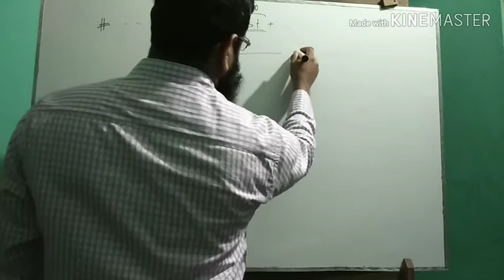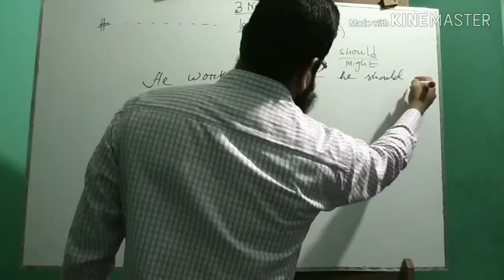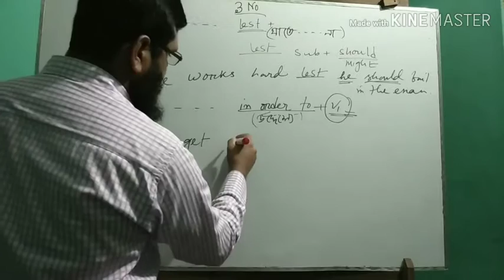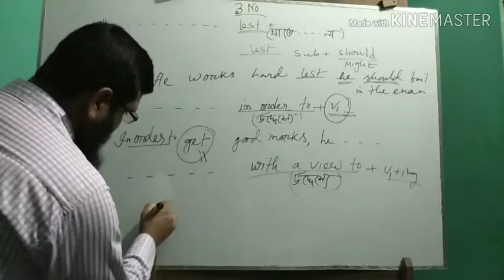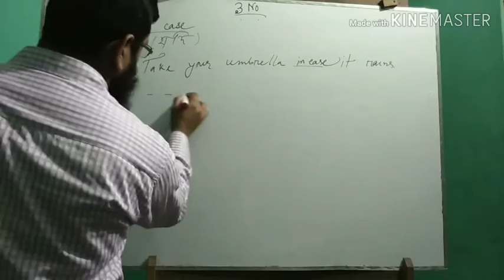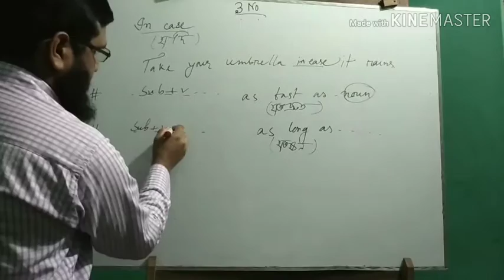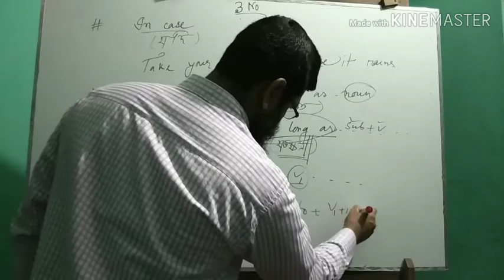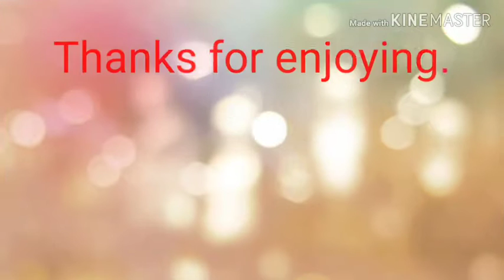HSC Ques. No. - 3 ( part -2) যা হাতে - কলমে শিখে নিতে পারো । ৫/৫ পাবেই ইনশাআল্লাহ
In this video, the question number -3 is discussed for the opportunity of the students so that they can be able to have 5/5. Here, the easy ways are used to master the topics. হাতে - কলমে শিখে নিতে পারবে বাসায় বসে।

All the students can be helpful from this YouTube channel. Besides, the job seekers  can learn many topics from here. সবচেয়ে বড় কথা হল, সকলের শেখার প্রচেষ্টা থাকতে হবে।
তাহলেই সফলতা আসবে । আশাকরি এই চ্যানেলটি সকলের থেকে আলাদা ও বিষ্ময়কর কিছু শিখতে পারবে। ইনশাআল্লাহ।

Facebook page: Teaching & Learning Process of English

No one is allowed to copy this video for one's opportunities.